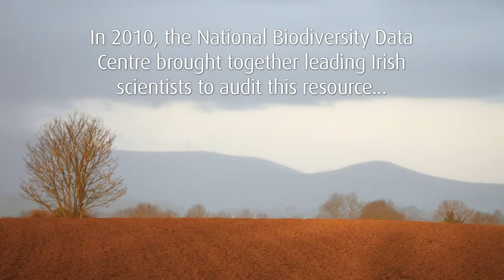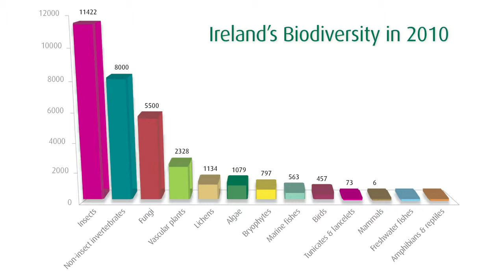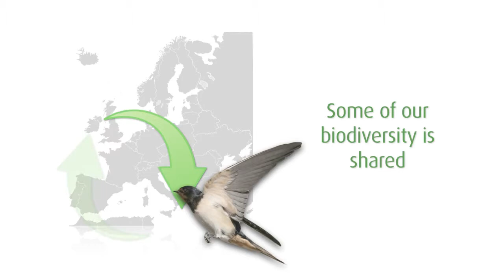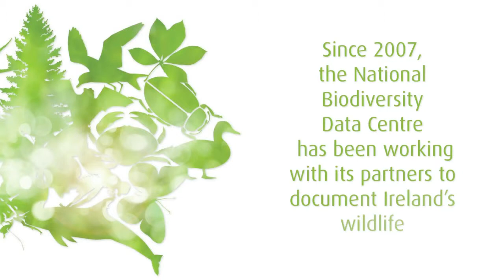Biodiversity and Seed Bomb Projects Across Ireland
Discover seed bomb projects around Ireland. Seed Bombs are an ancient method of creating Biodiversity and also the latest method been used to recreate masses of wild flowers beds to enhance wild flowers in waste land across the country.

Seed bombs Ireland offers one of the fastest and easiest methods to transform any city, town or village landscape's into a haven of beautiful oasis. No tools required as the seed balls can be simply thrown and sow direct from the hand.

In larger areas seeds bombs can be blown using the aid of a machine that will disperse hundreds of seed balls across a large areas quickly when undertaking large commercial projects.

Treating waste areas around cities and towns while turning them into areas of natural beauty while supporting a vast range of biodiversity.

Seed bombs thrown and sowing projects can be carried out by adults and kids making it a great days fun for all ages within our communities.

Seed bomb gardening is also suitable for the our elders, even those with disabilities allowing them to participate in their own biodiversity projects.

The simply throw and sow methods ensures everyone can help out when it comes to sowing and growing all kinds of Wild flowers and pollinators to support our Bees.

Discover how we can all create support community fun day events while helping grow and support biodiversity around our cities, Towns and Villages etc.

To learn more about seed bomb Ireland visit
today and discover the magic of seed balls.